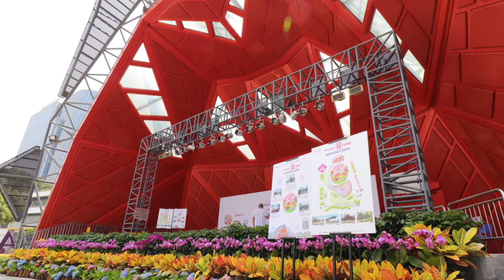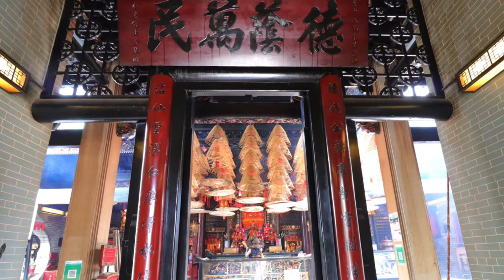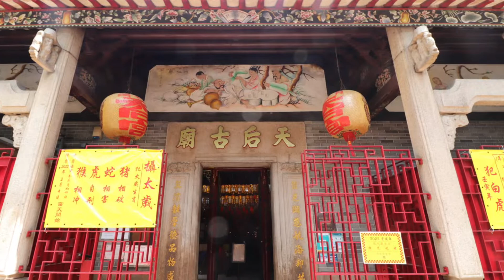2022/09/18 筲箕灣 - 愛秩序灣海濱公園（夜鷺及夜鷺幼鳥），東區文化廣場（東區賀回歸花毯展覽），譚公仙聖廟（香港三級歷史建築），天后古廟（香港二級歷史建築）。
東區賀回歸花毯展覽：

地點：愛秩序灣海濱公園盡頭，東區文化廣場
時間：9/18-9/25，早上09:00-晚上09:00

花毯直徑18米，花毯圖案藍本來自於東區花毯設計比賽中學組冠軍及總冠軍，就讀蘇浙公學學生黎芍賢。花毯以接近3萬株不同品種顏色花卉植物，鋪砌出「香港回歸25」字樣及東區建築物。東區文化廣場入口亦展出一個用3,000枝毋忘我鑲嵌而成大型 「25A」立體造型花藝裝飾。

筲箕灣譚公仙聖廟：
筲箕灣居民最早期以祖藉惠州人士為主，依靠捕漁及採礦為生，傳說元代惠州人士譚公會呼風喚雨及替人治病，被供奉為神。筲箕灣譚公仙聖廟興建於光緒三十一年(1905)，往後多次重修，華人廟宇委員會於2002年依原規格重修，筲箕灣譚公仙聖廟現為香港三級歷史建築。

譚公仙聖廟內部間格為「二進式」（由兩幢獨立相連或並排建築物組成），廟前巨石「譚公仙聖」，傳說為譚公寶印，有近百年歷史。廟中仍存有清代光緒年間鑄造的銅鐘、祭壇及碑記。每年農曆四月初八為譚公誕，廟方會籌辦神功戲及巡遊活動。

筲箕灣天后古廟：
筲箕灣早期是漁村，筲箕灣天后古廟是由漁民於清代同治十二年（1873）集資興建，往後多次進行維修工程，現為香港二級歷史建築。天后又名「媽祖」，拯救海上遇險眾生，香港各鄉村海灣，皆有天后古廟，希望得到天后庇蔭。

筲箕灣天后古廟內仍存有逾百年古鐘、碑銘、牌匾、壁畫、木刻及石灣陶塑。每年農曆三月廿三日為天后誕。